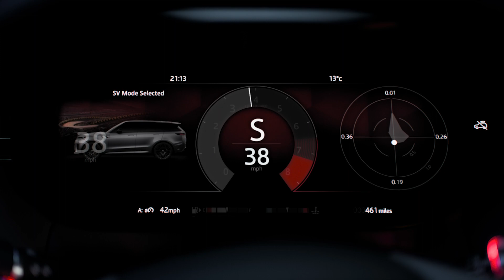Nouveau Range Rover Sport SV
Range Rover Sport SV 2023